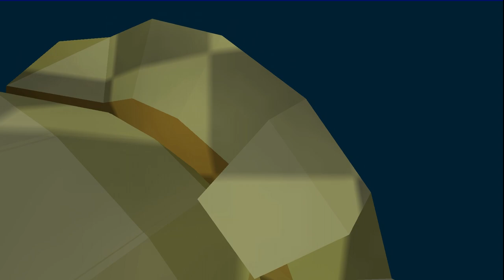Tomb Raider: 10th Anniversary Edition (Cancelled)-Restoring Main Menu and 3 Playable Level Fixed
Welcome to Tomb Raider-Alpha/Beta Gameplay.This alpha/beta gameplay will show about different sound,room,animation e.t.c before to change final version.

After 15 years of waiting Tomb Raider: 10th Anniversary Edition (Cancelled) is finally here! Big thank to Ash Kaprielov (Tomb of Ash) for publishing TRAE Build and Gh0stBlade for playable patch of TRAE.